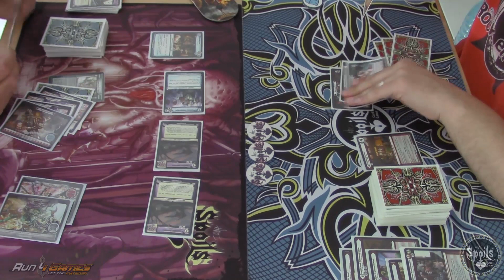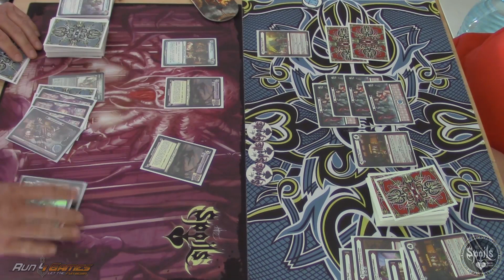[The Spoils] Entrainement au CF Maniacs Vs Wormhole Surfer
Bonjour à tous, voici un match d'entrainement où je me fais laminer !

rejoignez la communauté Française d'Android: Netrunner sur le site et forum Run4games !